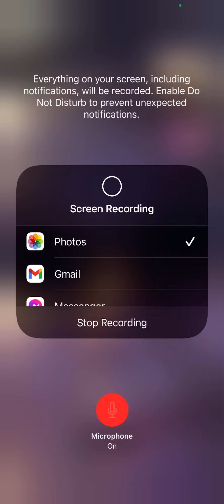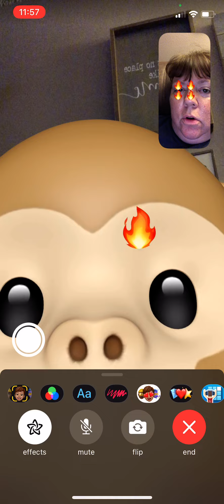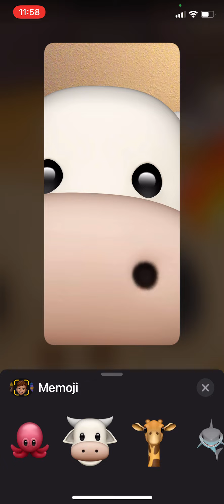Chat 481: FaceTime 1